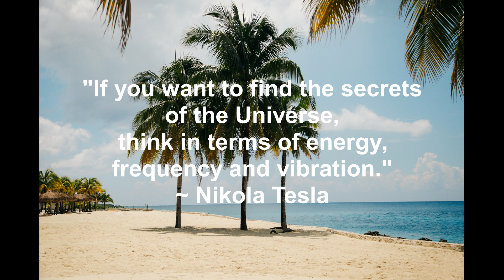432Hz Knowing, Growth, Long Term Memory Theta Rife Pure Tone ***FREE DL W/ MONAURAL***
432Hz Knowing, Growth, Long Term Memory Theta Binaural Rife Pure Tone.
The monaural version is in the folder once you download it.